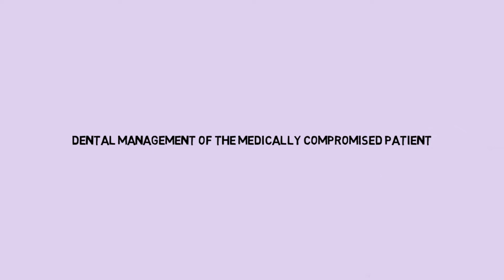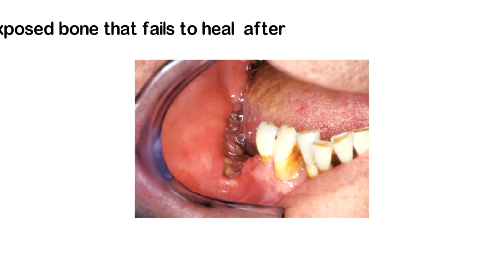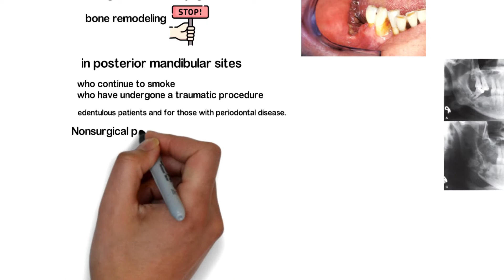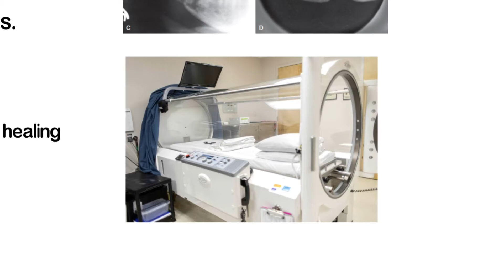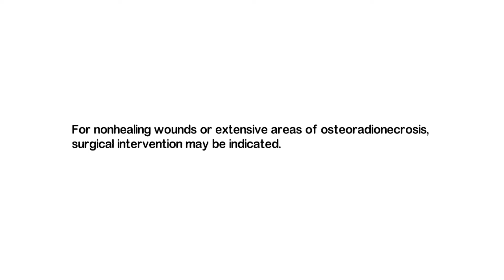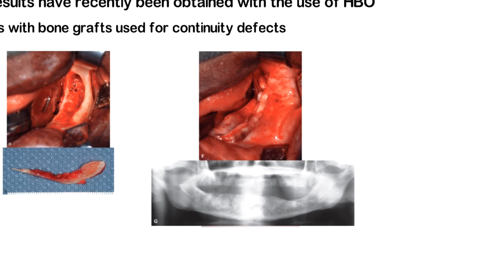Dental management of cancer patient part 4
المحاضرة الرابعةعشر  من سلسلة محاضرات
 DENTAL MANAGEMENT of the Medically Compromised Patient
الجزء الرابع  من محاضرة cancer patient وهي عبارة عن شرح عن ال
osteoradionecrosis